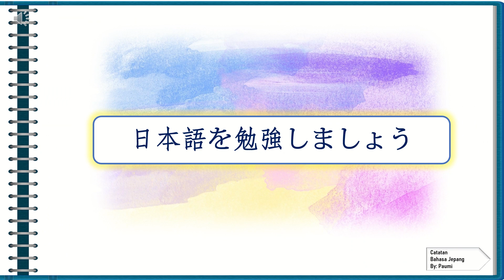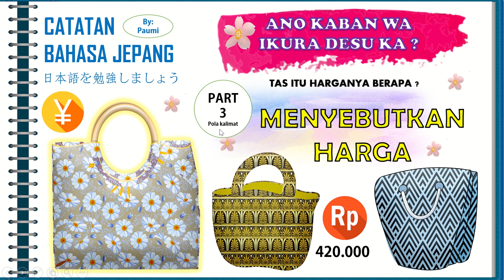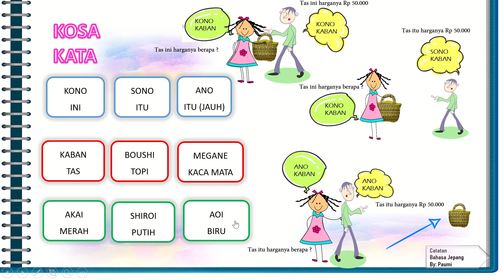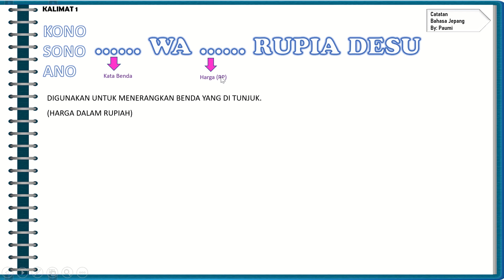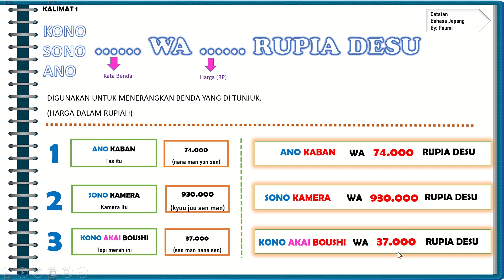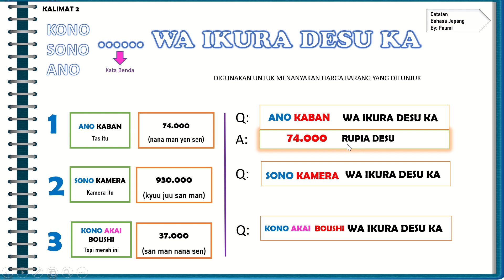BELAJAR BAHASA JEPANG / PART 3 MENYATAKAN HARGA (POLA KALIMAT)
arigatou